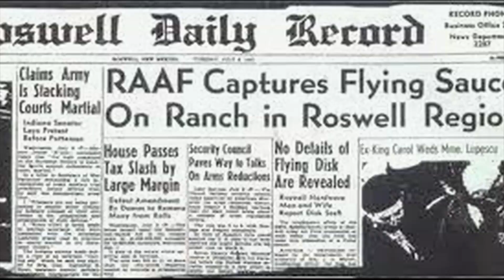La desclasificación y Ex agentes